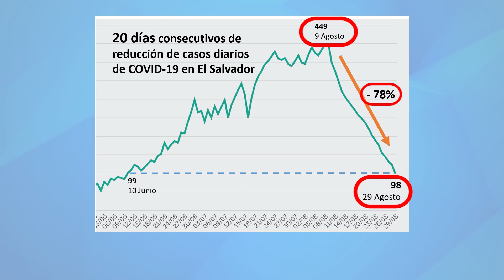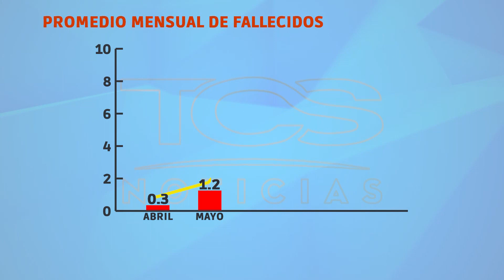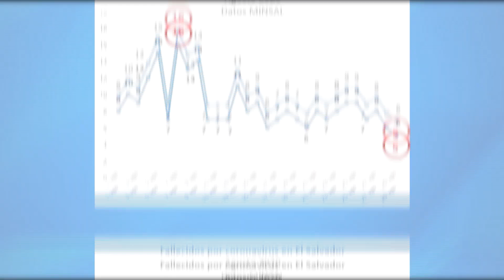DATOS DE COVID 19, 31 AGOSTO